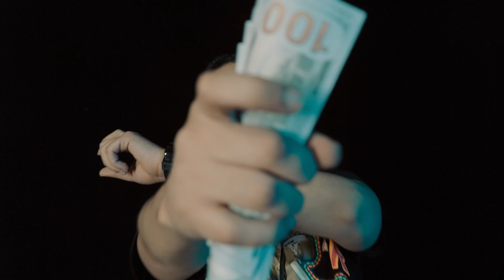Tre Tarantino x BB Typo - Never Thirsty (Dir Worknation Media)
"In The Flesh" x BB Typo (Dir x Worknation Media) Official Music Video
Sony A7SIII Music Video
Shot by DJ Stylez